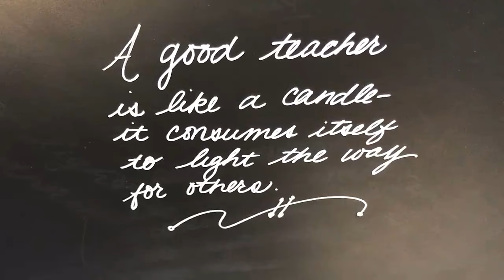National Teachers Day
Teachers, thank you for ALL you do each and every day. Happy TeacherAppreciationDay! ❤🍎